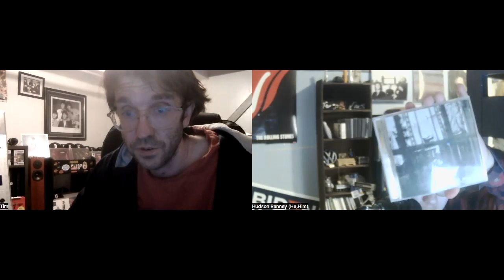Intro To Tim!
Well Well Well! News.. I decided too bring around some help for the show! Tim Brownrigg is going too be helping out and co-hosting most of the time too help with the show!

 Hudson  F. Ranney
Podcast Host Solo Beatles Podcast
Copyright Solo Beatles Podcast